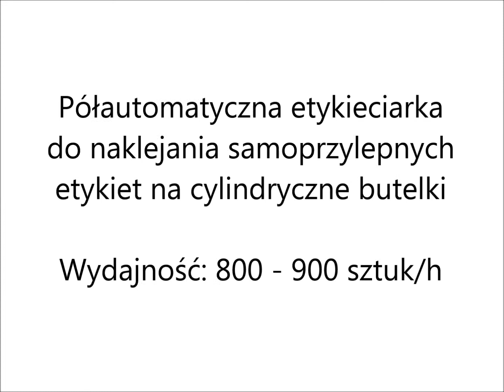Półautomatyczna etykieciarka do naklejania etykiet samoprzylepnych na cylindryczne butelki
Semi-automatic labeling machine for application of self-adhesive labels on cylindrical containers